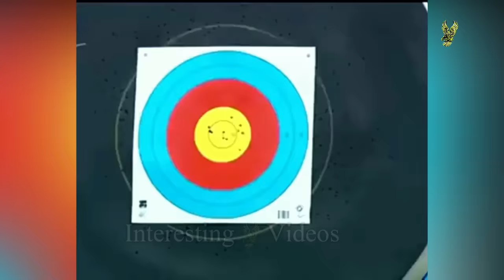25 Craziest Olympic Fails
From a track and field runner who loses her wig at the long jump to a cameraman who runs faster than olympic steeplechase runners we have the top 25 Craziest Olympic Fails for you! Some of the most memorable moments in sports are the epic fails that most of these athletes would like to forget more than anything. These sports fails vary from embarrassing bloopers to overzealous celebrations, epic collapses, and major mental gaffes. A fail of the right caliber in the sports world can be the ultimate funny moment!

The main goal of our channel is to make people learn new things while having fun. In our videos we combine knowledge and fun.

These educational, motivational and funny videos we upload are results of our time and effort. They are highly edited by Interesting Videos team to

clips would like us to remove the video, we have no problem with that and will do so as fast as possible.